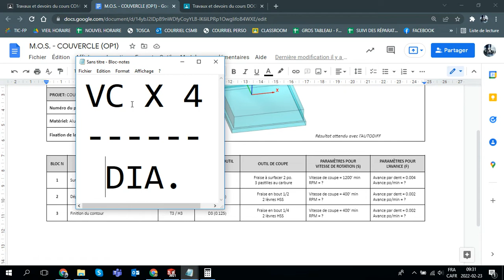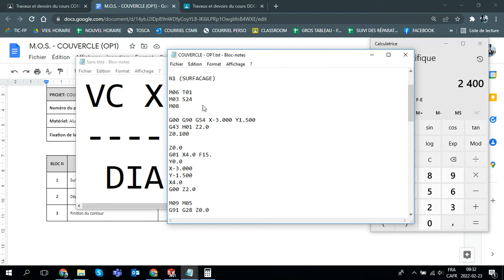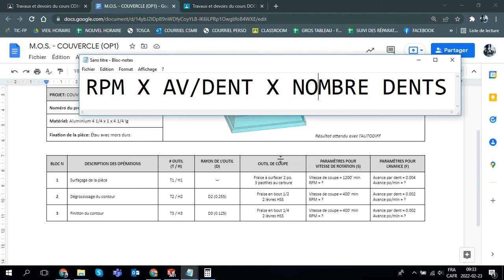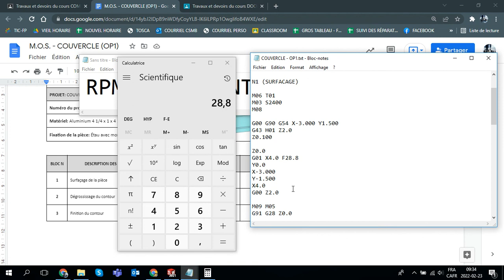RPM | AVANCE - FRAISE À SURFACER